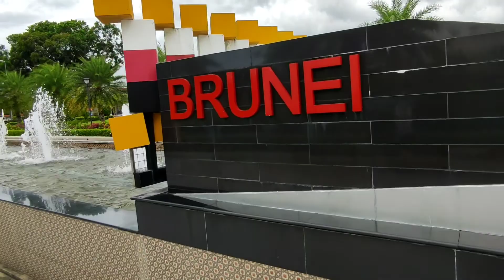MENIKMATI CANTIKNYA TAMAN MAHKOTA JUBLI EMAS || JALAN JALAN || TKI BRUNEI.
Assalamualaikum semua, selamat datang di YouTube channel ku,di video saya kali ini memperlihatkan bagaimana indah bersih dan sehat suasana ibukota Brunei Darussalam termasuk di seputaran taman mahkota JUBLI EMAS ini, dan dengan memperhatikan masjid termegah berkubahkan EMAS di tepi sungai.